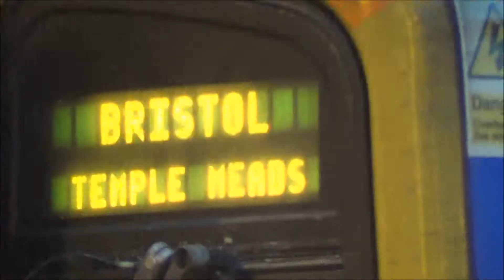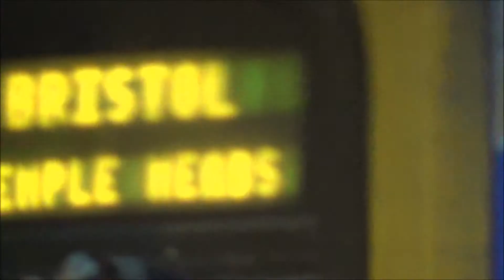First Great Western 158-961 at Brighton Station waiting for Departure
The First Great Western rear 158-961 at Brighton Station waiting for departure going to Bristol Temple Meeds but I was waiting untill 17:00 to depart Brighton Station, but you don't often see the 158-961's don't you? :-)